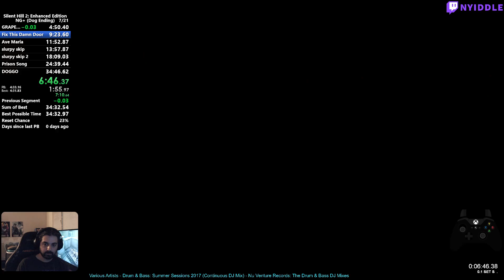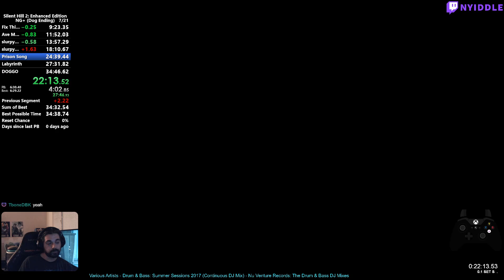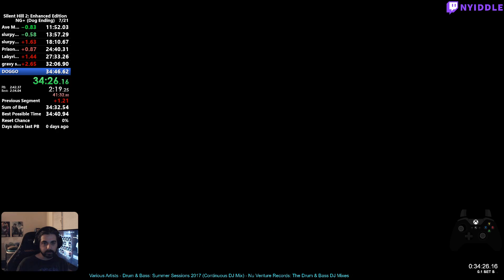SH2 Enhanced Edition Set Seed Dog Ending Speedrun in 34:45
another one for set seed. can still be improved, but for now i'm pretty pleased with this time.

set seed means that the "frame" seed is already set from the start, meaning we don't have to worry about clock RNG or puzzle RNG during the entire run. the seed for "set seed" is 51,963, which would take about 14m26s of sitting on the main menu (and require a frame-perfect input) at 60fps.

massive shoutouts to the Enhanced Edition team for giving us an insanely polished version of SH2. it's CRAZY the amount of work that went into this.